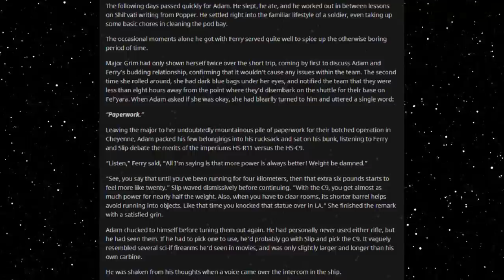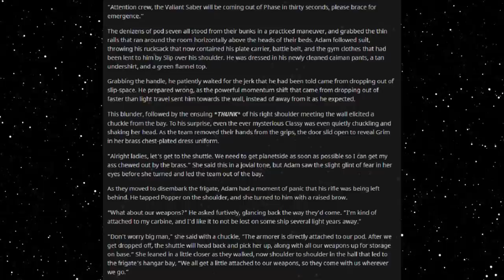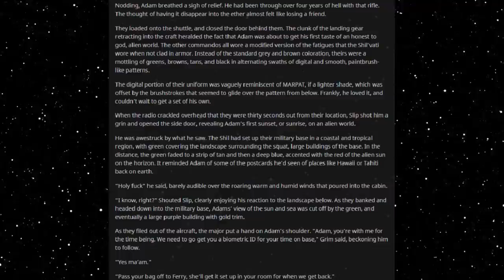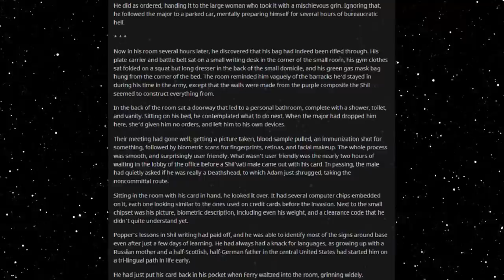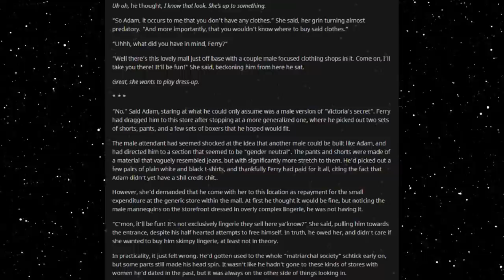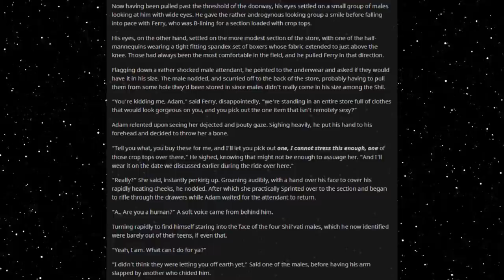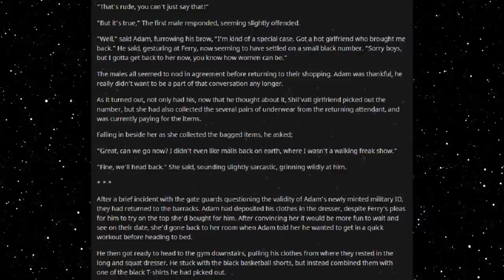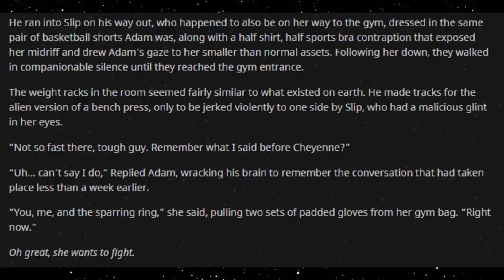Best HFY Reddit Stories: Denied Operations (Chapter 11)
Making planetfall!

Part of the SSBverse created by u/BlueFishcake

An original story written, and granted permission to narrate by u/punnynfunny

Current Patreons:
Roger Dial
J. Howard
Samuel king
Nathan Riek
Mezec
Nikolous Rice
Jeffery Needham
Dwavenminer
Daddy Jesus
Green Blaster07
Warutteri
Nick Hatley
John Etgar
Luis Medina
Adam Drawdy
James Erb
Evan Summers
pedro batista cepeda
Daniel Gartin
Jeromy Carmickle
Jeffrey hedlund
RUBEN
Tanner Ryan Jollet
Dan Chadwick
Dionysus
Jason Pearson
Wolflet
John J Riggan
Joel Nikula
Daq Britton
Erick Jaquez
Elitedrone
Weston Simmons
Mario Colon
Stephen Dower
Jonas GrundstrÃ¶m
Joey Bates
Brennan Robertson
michael lee
laurine manigat
Elim Tevir
Alexander Michael Fraser
Micky
Thee_ Number_Six
Raymond Demara
Christopher Heredia
Maze Zy
David Arva
Logan Herron
John Weaver
Malovich
Silvan Fricker
Mr. Karlsson
Manuel Garcia Soto
Jonathon Chasteler
KazuniTheAvali
Cloodden
genomephilanthropist
boone stover
Dustin Tijerina
Thobias Ã¥man
Nicholas Johnson
C Fern
TheBadassForunnerElite
oliver Pettersson
John Arians
eistee9683 .
SCP-49730
Jeff Kaiser
Alex Corl
Jess Hobart
Purple Magi
Matthew
william
Mr. NoNameA2601
Vengrov
Andre Tolmich
Dexxuleed
Ross Warden
Jason
Blighty
saber154
Cameron
Felipe Agudelo
juan ruvalcaba
Davin Smith
chaoticPopo
Possibly Here For Plot
Sapient_table
Vanopolis
Trey Hull
MÄ«onikoi
chzoe warford
Andrid9
daniel john gerhart
Mr.Monical
Kimball Boyd
but span
Shaun Jacobs
Enterprise
Tradainian
Quakes
Peter Crane
daniel mayo
Adrian IwaÅ„ski
Joshua brown
Dopamine Coma
Carl
Rusty Shackleford
Logan Jacobsen
Tech Priest Toaster
Thirteenth Angel
James Gregory
OyBoy413
Drakos
chaosdays
john
Yahsho Jinn
Chris Hogg
JordKriger
Nathaniel Krauss
Namel909
Devara Saira
Sturlaugur Arnar Kristinsson
Michael Morse
Nick Devor
Mitchell Taylor
PATRICK JAN JOSUA DAVIDSEN
Imp erishable
dioriteigneous
NightVision
Nathan west
matthew baker
Danger N00dle
DragenDragoon
Corbin Mcneill
nick davie
OTTO DBS Gaming
Danial Zujkowski
Dalmenuis
Tyler Bremer
eyes downfield
king vice
Barrage balloon
Roy Nicolaysen
Merlin Morgan
DebautcheryDecanter
julekule
Dragonking
Jonathan Torrez
Riokan
Juliano De Luca
Brice Abbott
Arin Storm
Logan Kuhlman
CLOROX D VIKING
Wln424
Viridity one
ShadaePrajschet
jordan simmons
Joey
iamblt
some wierd guy
Chandler Riley
Thomas Panis
John Meek
turnip hunter
Jarrett Campos
shadow sword001
joshua stone
Jim Flint
koollman
Dank Matter
Alex Farmer